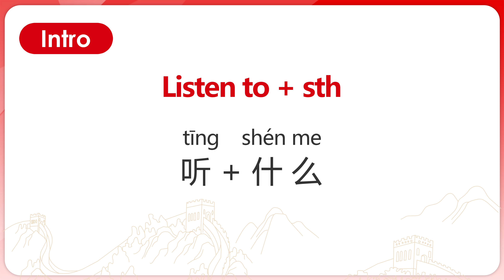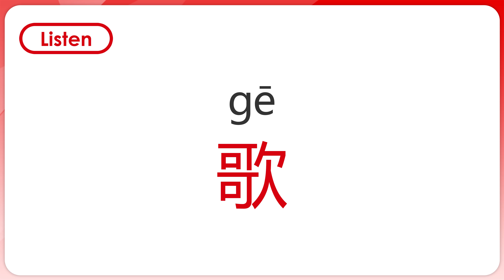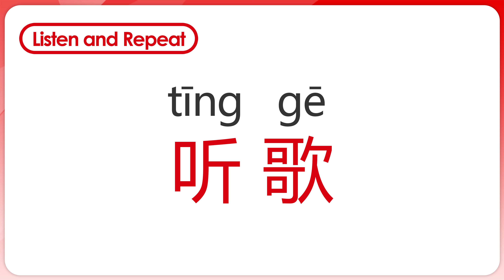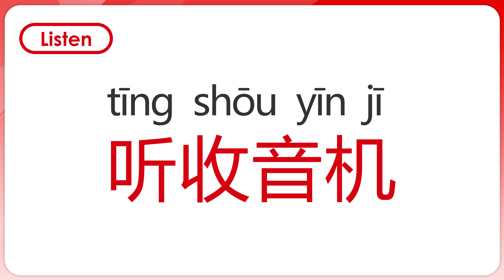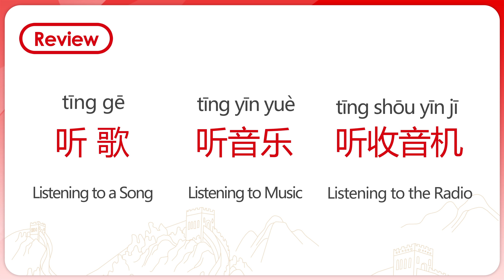Learn Chinese like a Chinese baby - Listen to + sth（听 + 什么）[4K]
“Learn Chinese like a Chinese Baby” helps you to learn from very simple Chinese expressions to more comprehensive ones! Just like Chinese babies learn Chinese for the first time! What's more, this video can be played in 4K resolutions, making the first ever 4K learning video!

Today’s expression is Look at + sth. （听 + 什么）And we will learn 3 different words that works with it!

We will learn how to say “listen to” in Chinese. And we will learn how to say song, music and radio in Chinese, and how to use these words with the expression, “listen to”.

We think learning a language shouldn’t be hard but easy!
So, how can we learn a language easier?

We found an answer from a mother and a baby! Babies learn their languages from their mothers from very simple expressions to more comprehensive ones. Inside Beijing launches “Learn Chinese like a Chinese baby," and it will help you to learn from very simple and easy expressions to more comprehensive ones!

Learning Chinese, 学中文, 学汉语, 중국어, 中国语

Inside Beijing

Inside Beijing

Learn Chinese
Learn Chinese